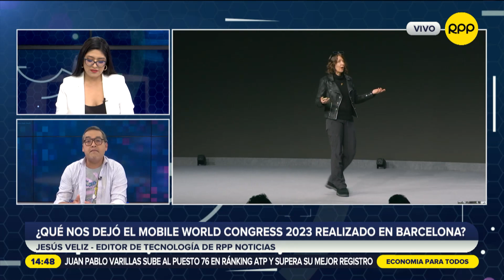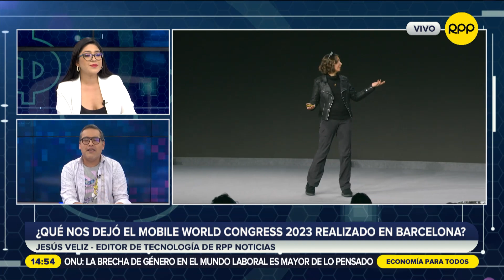¿Cuánto costará un teléfono de gama alta en 2023? Esto nos dejó el Mobile World Congress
Jesús Veliz, editor de tecnología de RPP Noticias, nos habló sobre el precio promedio que tendrán los celulares en el 2023 y cuáles fueron las principales novedades en el mayor evento de dispositivos móviles.